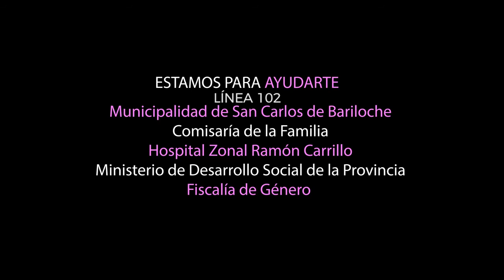Línea 102 Violencia de Género II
Si sufrís violencia llamá al 102.

Cuando la violencia comienza no se detiene.